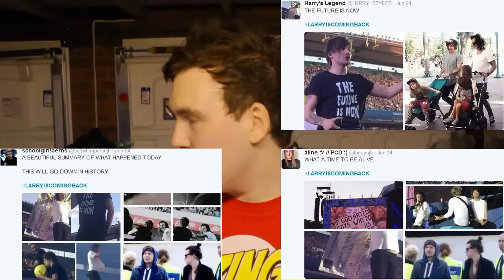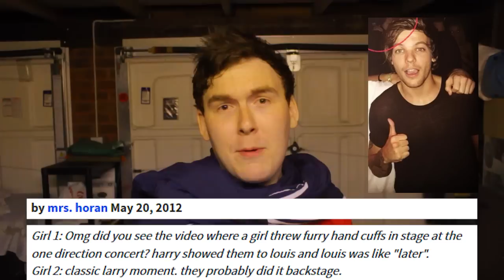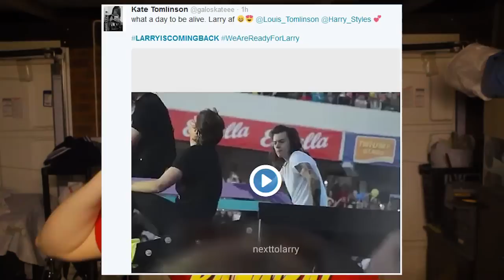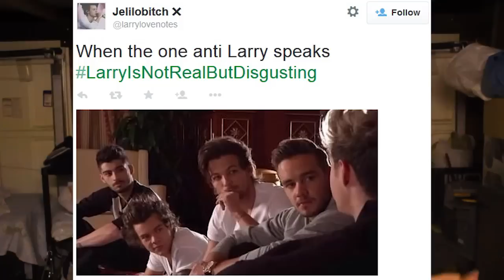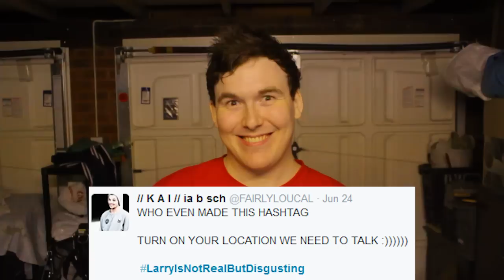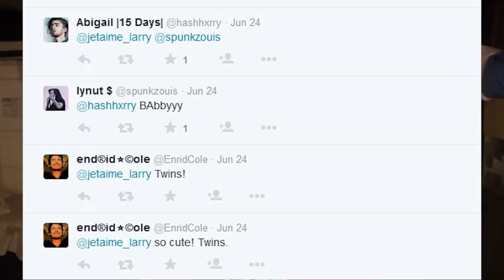One Direction Are Gay?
On the 23rd of June 2015 Harry Styles accepted a Swedish flag from a fan in the audience at a One Direction Concert. Little did he know that on the opposite side of the flag a Pro Larry tweet was printed.

This tweet was one that Louis Tomlinson had made all the way back in 2011 where he said Harry Styles would always be in his heart. Since this event happened thousands of One Direction fans have taken to Twitter and other social media websites to air their support or frustration.

Is Larry real? Who knows, only time will tell. What I will say is that I looked only for a mere few hours & already found a lot of evidence to support Larry! Is One Direction hiding a relationship between Harry & Louis? Maybe.